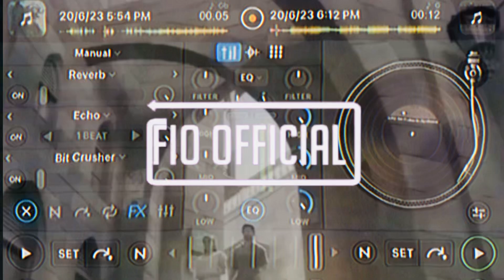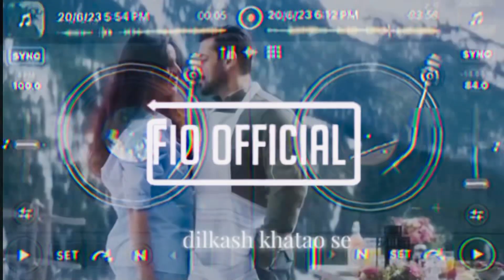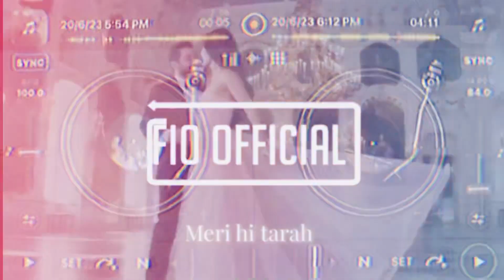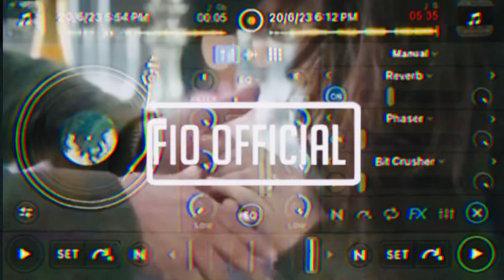Toh Phir Aao X Labon Ko [Remix](Fio Officialz) imran Hasmi Slowed and reverb (Lofi)(tik tok) version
Tnx guys for watching this video a

After long time this video is uploaded
My annual exam is running so that’s why guy’s sorry for leting upload video

Eidt by
song by - ​⁠​⁠@imranhasmie3883
Video edit creadit by -me

Hope guys enjoyd this video